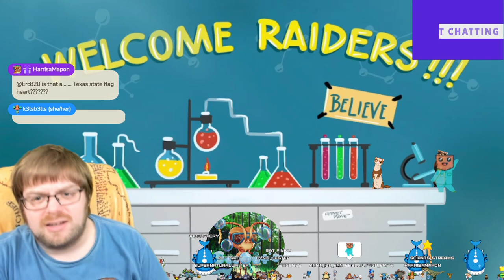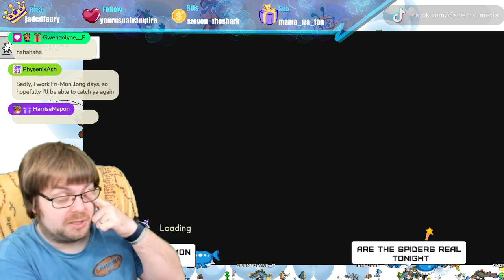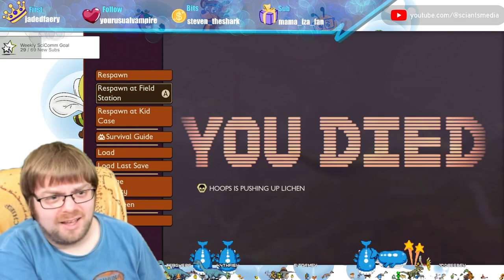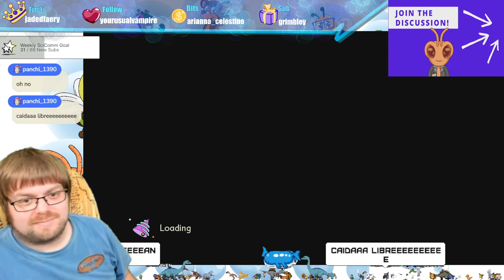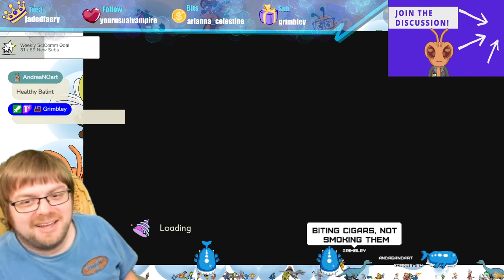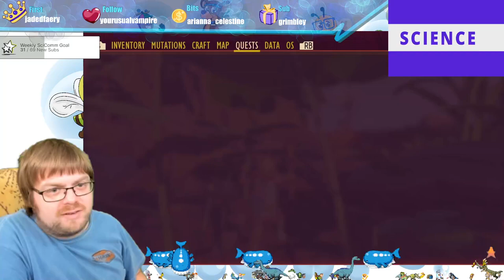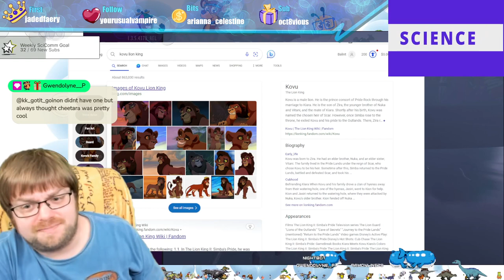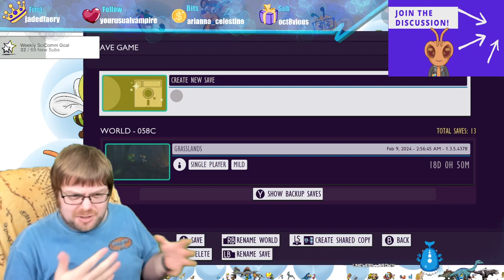Geneticist's First Play-Through of Grounded! Part 6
Originally streamed on twitch on 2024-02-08! Every Monday we stream Microscopy Monday LIVE on Twitch